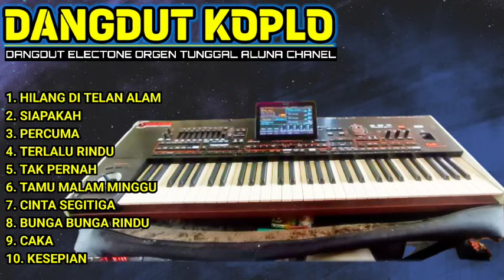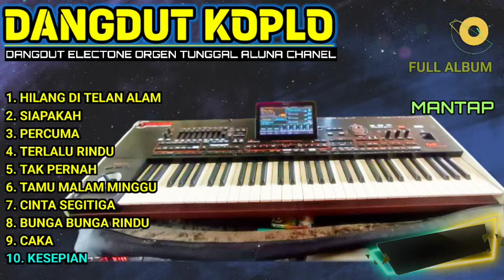DANGDUT KOPLO ORGEN TUNGGAL JARANAN TERBARU PALING ENAK AUDIO MANTAP JERNIH KORG PA4X(ALUNA CHANEL)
ALBUM  DANGDUT KOPLO KEMPUL JAIPONG RAMPAK TERBARU KOLEKSI DANGDUT ELECTONE ORIGINAL ORGEN TUNGGAL MANUAL TAK TUNG TERBARU KORG PA4X  KN TECHNICS FULL ALBUM VIRAL LAGU LAWAS PILIHAN VIRAL PILIHAN 2024 FULLBASS HOREG GLER COVER (ALUNA CHANEL)